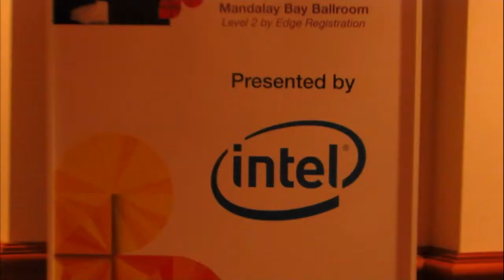Jeff Guenthner, CMI | IBM Edge 2013 - theCUBE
Jeff Guenthner, CMI, at IBM Edge 2013, with Dave Vellante and Stu Miniman

At IBM Edge 2013, theCUBE hosted a director from one of IBM's partners, Jeff Guenthner of CMI. Jeff thinks IBM needs more conferences like Edge, specifically around storage, because Big Blue is a huge player in storage but it's only an afterthought compared to EMC and NetApp. CMI has been selling IBM storage for 36 years, which is pretty much since they started business. As Jeff said, "IBM is embedded in our DNA."

CMI is located in San Francisco Bay Area. They specialize in midmarket, IBM's defined space, targeting companies with less than a hundred employees up to 10,000 employees. They have three practice areas: 1) business continuance 2) storage management 3) datacenter optimization. Everything they do is backed by principles of strategic consulting, assessment, CIO-as-a -Service, and implementation of strategy. They help clients not only develop their plan, but also perform implementation through tactical employment of IBM technology.

Jeff shared two big patterns he's been hearing from the client-base. The first one is backup and recovery, which he thinks is fundamentally broken as clients neglect it and they are often scared to do restore. Second is flash systems, because there's a lot of growth in the space and CMI has done a great deal of flash implementations at the end of 2012 and ingress of 2013. Flash is a hot area for CMI right now.

Why is backup broken?

When Dave Vellante asked why back-up is broken, Jeff said this is something he's been hearing from his company's customers. He finds it true for any vendor. He said: "I always tell people that back-up is an application and you might say 'duh,' but it really is an application and the data center gets neglected. And people take for granted data just getting backed up, nobody does a restore."

Backup methods
Jeff cited multiple methodologies on how to do back-up: incrementals forever, flat file back-up, continuous database protection. There are a few other ways that has to do with N Series, NetApp, stack managers, disk-to-disk etc.

There's plenty of talk around cloud back-up too. Cloud back-up allows customers to get their data off-site but still provide enough data protection, as well as allow them to move away from tape.

"People hate tape but fundamentally, economically, for your storage environment it plays a critical part. I don't think you're ever getting away, fundamentally, all the way from tape but people are really trying to do it."